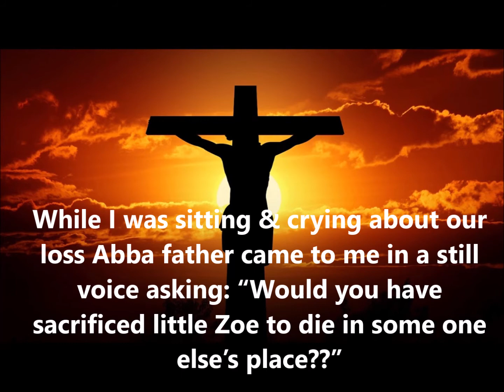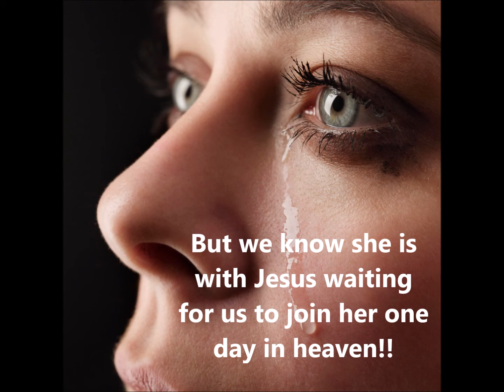RIP little Zoe Jan 2020 to 30 June 2020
Song: Jenn Bostic - Wrapped
While I was sitting & crying about our loss Abba father came to me in a still voice asking: “Would you have sacrificed little Zoe to die in some one else’s place??”  Before I could answer or even imagine the unimaginable He continued: “I DID, - I sent my one and only Son Jesus to die for a cruel and corrupted world so that NO one needs to be loss and die in sin!!”
John3:16 For God so loved the world that he gave his one and only Son, that whoever believes in him shall not perish but have eternal life.
More so –Abba father God did even MORE. HE,  the creator and RULER of all the universe, He the God 3 in one – Father the Son and the Spirit of God – HE the ONLY God the great I am lied down his thrown and ruler ship to come in the form of His son Jesus as a servant to serve and to die for YOU and Me if only we want to receive that sacrificial death accept Jesus as our Lord and the ONLY one that can save us from this cruel and corrupted world and so have ever lasting life in HIM
Know this: It is not to late do just that….. But your time is running out and NO one knows when he / she will blow out their last breathe. Little Zoe was borrowed to us to care for for only  4 months and on just over 5 months she went to be with Jesus. That morning was like any other morning: She woke me just after 5 for our regular play date, after that she played on the bed while Jes & I  were having coffee and chased her ball down the hall. That afternoon she played and were herself, went out to continue her playful nature and then tragically died - One moment here and then GONE!! But we know she is with Jesus waiting for us to join her one day in heaven!! RIP little Zoe – My Question to you is: “WERE will YOU spent eternity?”